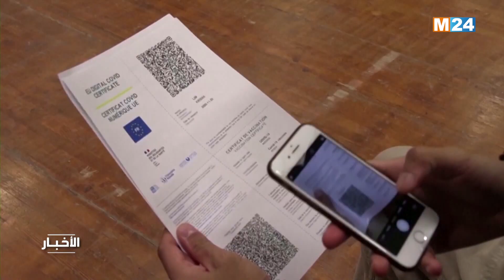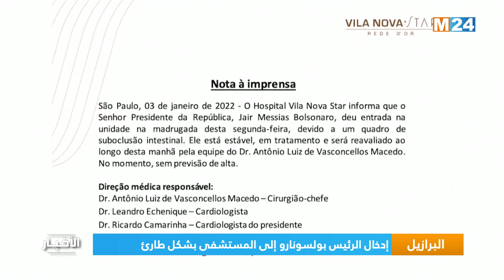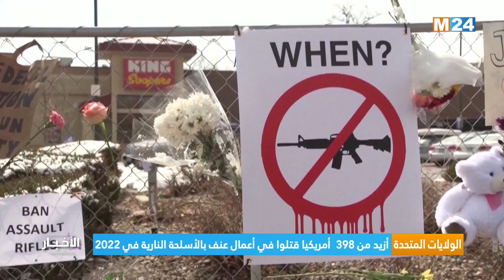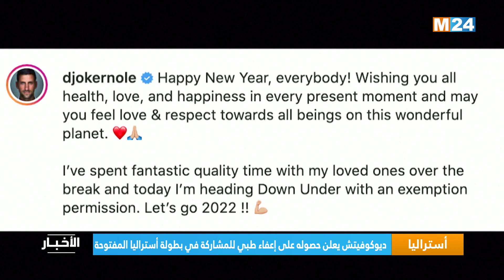M24 نشرة الثامنة مساء على